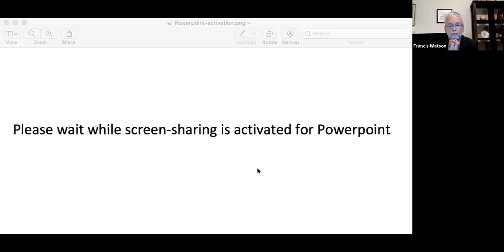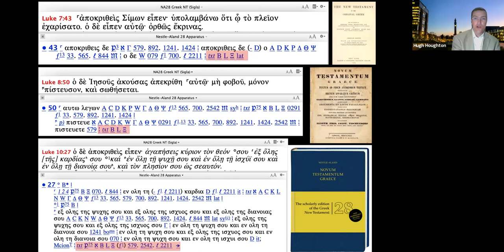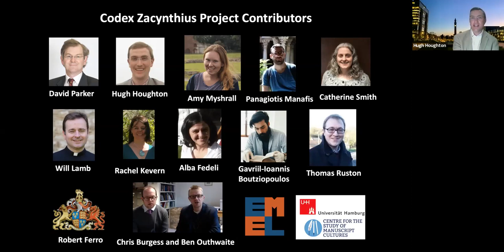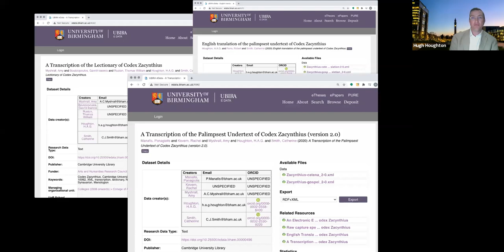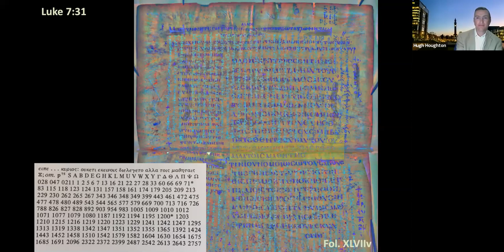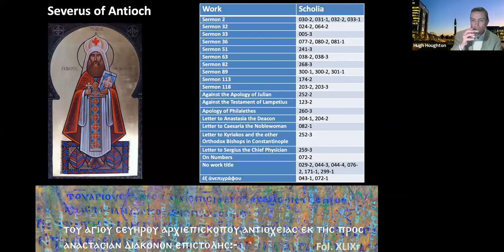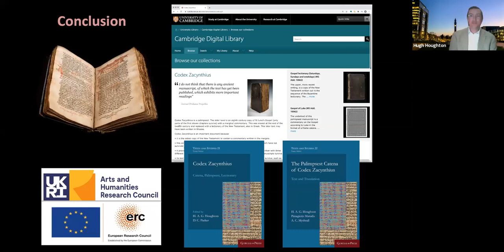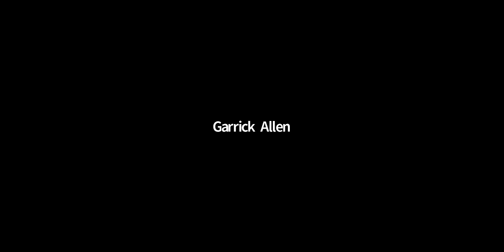New Light on the Oldest New Testament Catena Manuscript (H.A.G. Houghton)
The Graham Stanton Memorial Lecture 2020.
Delivered to the British New Testament Society by Zoom on the evening of Friday 4th September 2020.

(There are some issues with the audio feed of this Zoom recording.)

Abstract:
Two hundred years ago on the island of Zakynthos, the British and Foreign Bible Society was presented with a manuscript which turned out to be two documents in one. On the face of it, the book was a Byzantine gospel lectionary copied in the thirteenth century. Yet it was soon realised that this liturgical Bible was written on pages from a much older book, whose parchment had been reused as a palimpsest. The remaining traces of the original writing showed that the erased text was a commentary on the Gospel according to Luke in the format known as a catena, a compilation of extracts from early Christian writers. Although the gospel text was published in the nineteenth century—and shown to be an important early witness to the text of Luke—the rest of the manuscript has remained largely unstudied.

Following the acquisition of Codex Zacynthius by Cambridge University Library after a nationwide campaign, the Arts and Humanities Research Council funded a research project at the University of Birmingham from 2018–20 to produce a digital edition of the manuscript. Multispectral images created from high-resolution digital photographs have enabled the recovery of the full text of the original document for the first time, along with a complete transcription of the lectionary and the first-ever English translation of a catena. The commentary turns out to be a key source for the preservation of extracts from Severus of Antioch, who was condemned as a heretic, and has enabled the identification of previously unknown sources. The lectionary, meanwhile, opens a new window on Byzantine book production through a series of marginal comments written by its newly identified copyist, abbot of a monastery in Rhodes. This presentation describes the work and findings of the project, and introduces the new digital edition and open access studies of the manuscript.